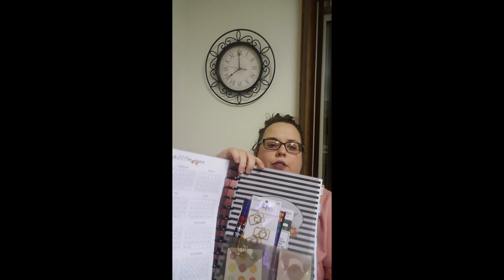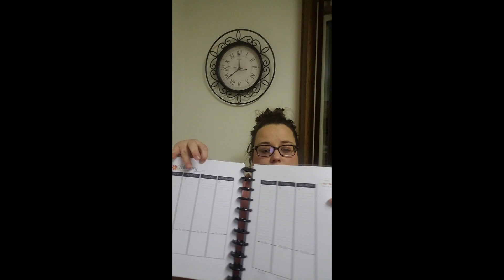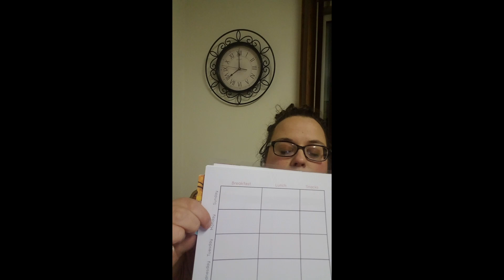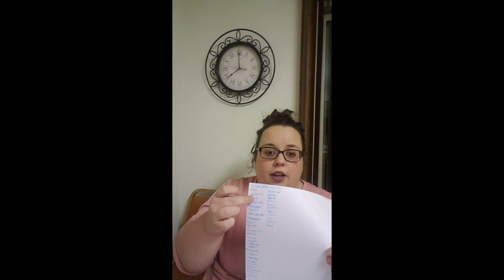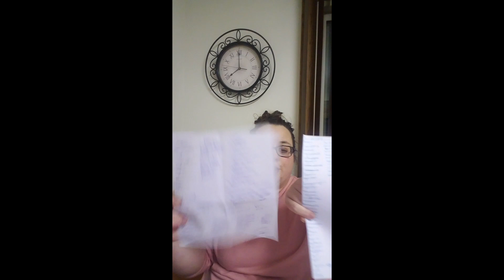Plan 90 Meals and 60 snacks For UNDER $350 | Family of 5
This is how I meal plan a hole month of food for my family of 5.
30- Breakfast
30-  mid snacks
30- lunch
30 - after school snacks
30- dinner
all under 350 a month.